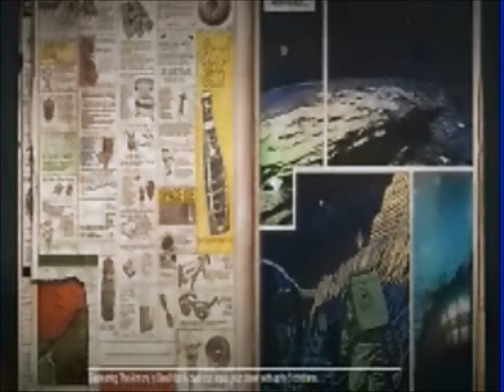SuicidalBros: Zombies Gameplay With Commentary On PS3 Part 1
We have a very special guest of mine: St3v3o1979

chech out: MrRoyalGard on youtube